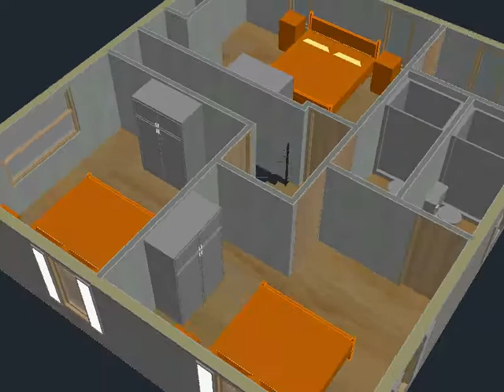Hudson Farm House 2nd Floor Option B